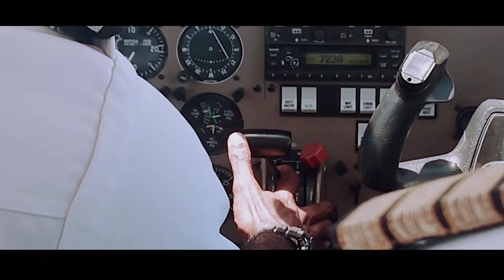Come Fly With Us (NAM Flying School)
It has been 6 years since I graduated from NAM Flying School, this is my first time flying together with another batch. Special on board batch 4, batch 8 and batch 17. Good Luck for the next journey batch 17.